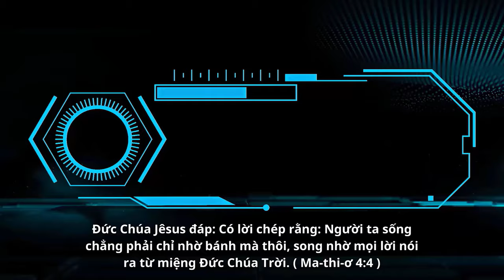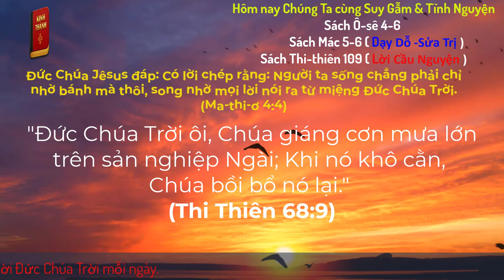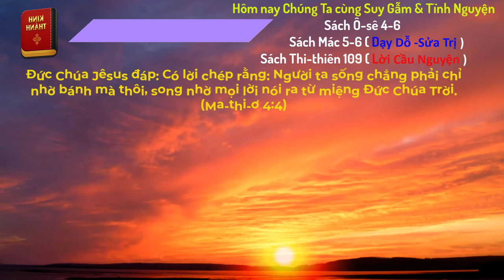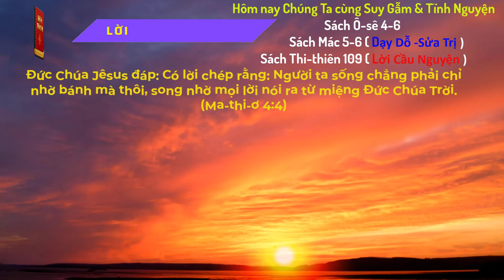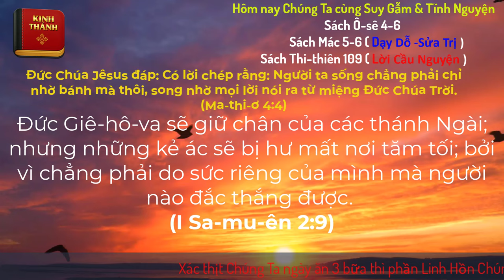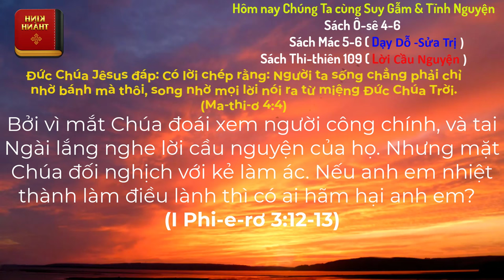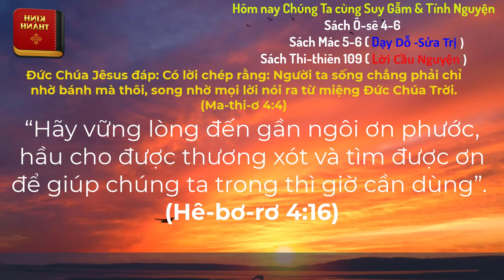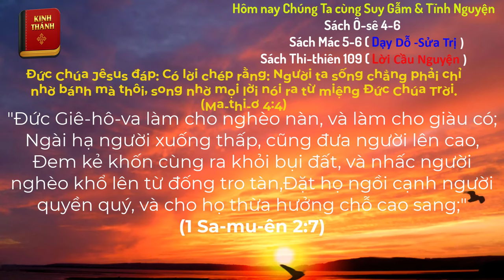Oneway Radio | Tĩnh Nguyện Hằng Ngày 25/04/2024 | Dưỡng Linh cơ Đốc